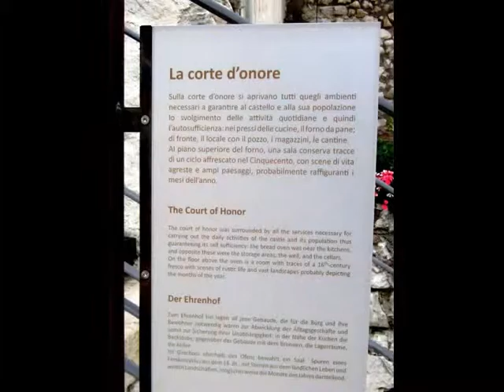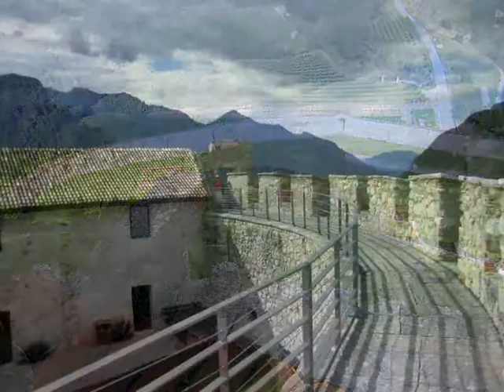Castel Beseno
Castel Beseno, Besenello, Trento, Italia.
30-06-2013